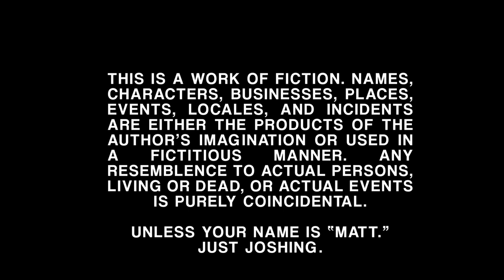MATT| SHORT FILM GAY